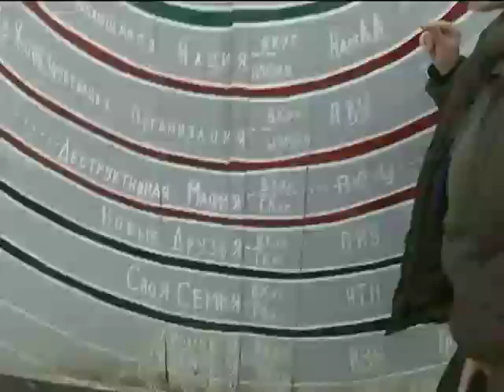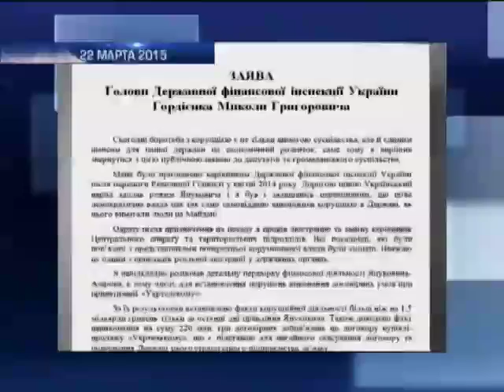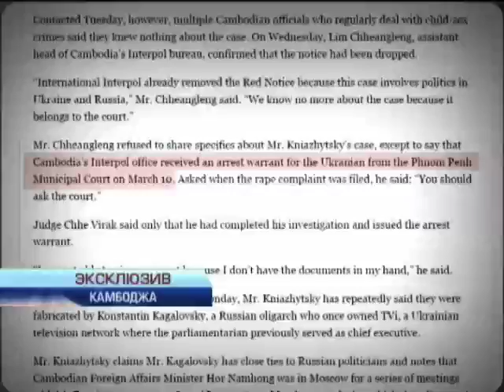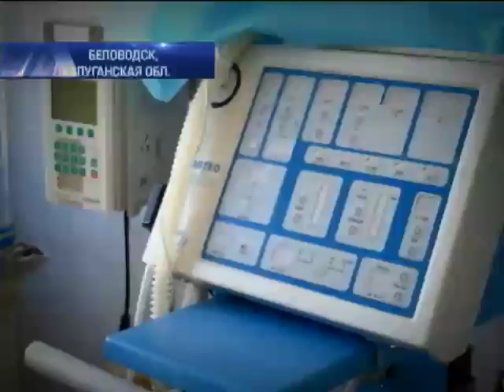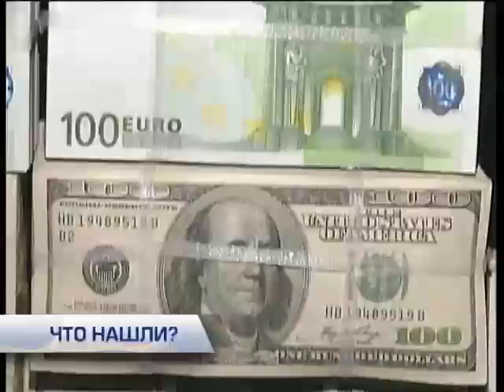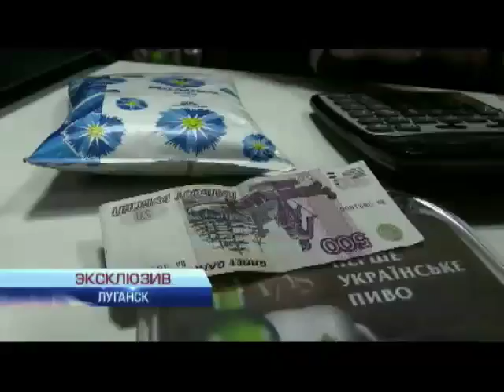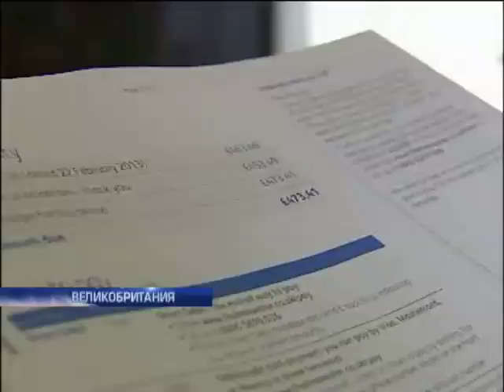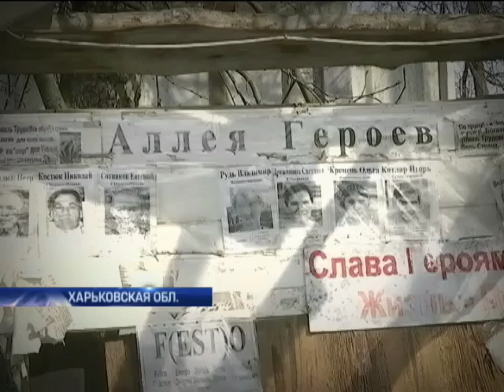Подробности недели. Полный выпуск от 29.03.2015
Смотрите в этом выпуске: Арестные списки - кто следующий? Беби-бум в Луганске. Где родить украинца? кто наживается на мертвых душах Донбасса. По следам сексуального скандала. За что власти Камбоджи ищут главу парламентского комитета по культуре и духовности. Все ушли в коммуну. Поселки будущего и Мусоргский для надоев. Кого в стране не волнуют на тарифы, ни цены?